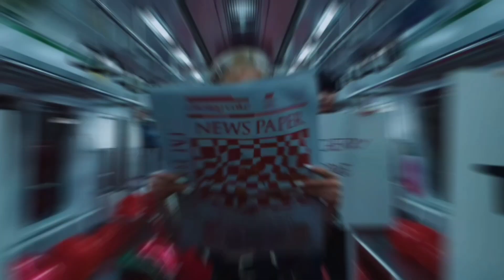ILY:1(아일리원), illang(Firework) MV Reaction!!! (Kpop Fanboy Reacts)